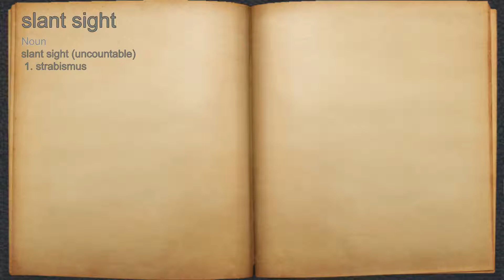What does slant sight mean?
A spoken definition of slant sight.

Intro Sound:
Typewriter - Tamskp